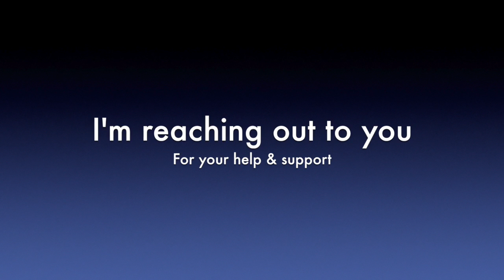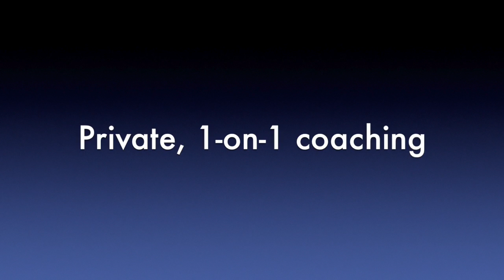I'm Becoming a Creator on Patreon!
Thanks to my patrons:

Peter Munro, Vasilis Sarris, Brady S, Arhenion, Yaakov Ilowits, Darcy Linde, Paul Firth, yairwein, Liat Marshansky